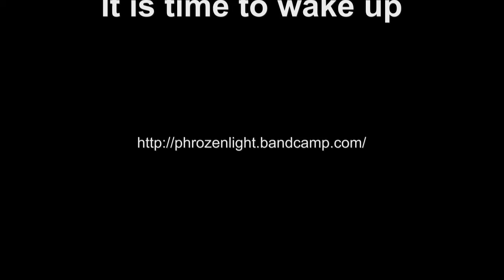Phrozenlight - It is time to wake up